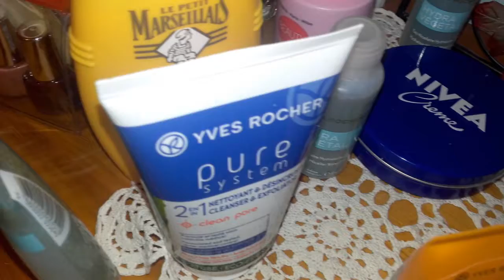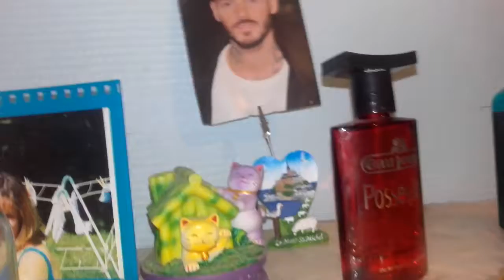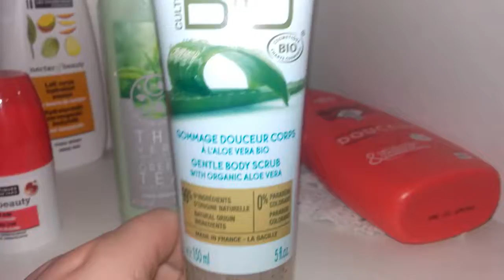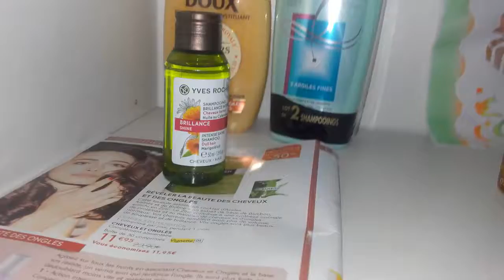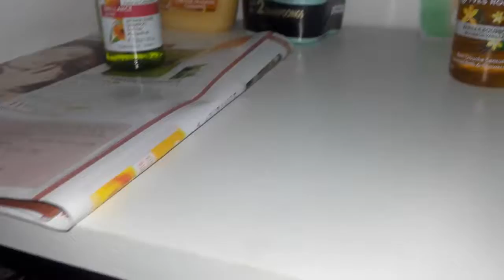Nouveaux rangements beauté